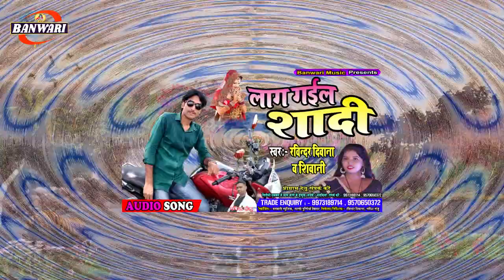Bhojpuri Song | जब मिले के मन होई यार आ जइहौ ससुराल Ravinder Deewana & Shiwani | Superhit Song 2020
Banwari Music Present

Song - Jab Mile Ke Man Hoi Yar

Singer - Ravindra Deewana & Shivani

बनवारी म्यूज़िक मे आप का स्वागत है

Banwari Music Studio Sarsi Purnea

Kisi Bhi tarah ka Track, ya New Music Banwane Ya Track Banwane Ke Liye ya release  karwane ke liye sampark kare

New track
Karaoke track
Bollywood track
Bhojpuri track

.Vst Plugins.

Waves bandals
Ya instrument vst plugins
Vocal mixing software vst
Dj mixing software
Recording software
Koi bhi software  lene ke liye sampark kar sakte hai

.Dj Mixing
Dj mixing pack bandal new & old
Sampal pack
Dholki pack
Beat pack

इन मे से कुछ भी चाहिए तो आप हम से सम्पर्क कर सकते हैं

हमारा दुसरा चेनल पर जाने के लीये निचे लिंक पे क्लिक करे